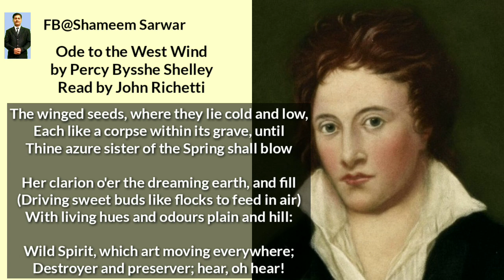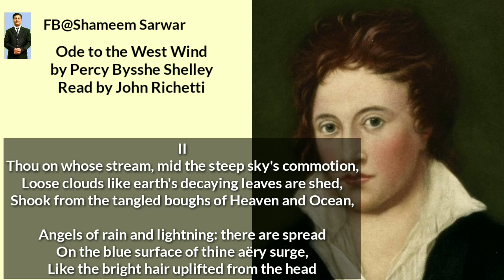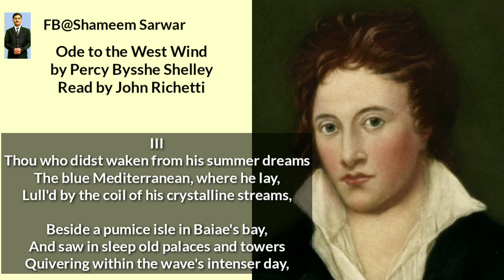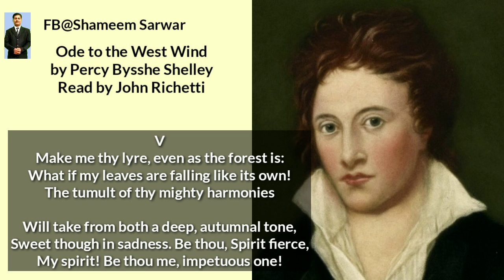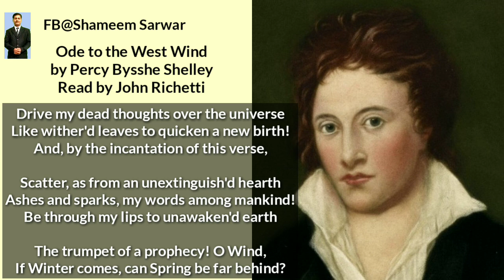English Literature Poems Ode to the West Wind by Percy Bysshe Shelley Poem Read by John Richetti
English Literature  Introduction to Poetry
Ode to the West Wind by Percy Bysshe Shelley
Poem Read by John Richetti